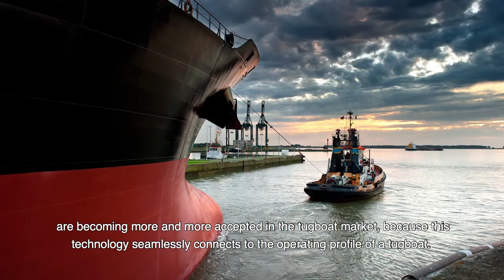The world of tugboats | Wärtsilä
For decades, tugboats have been essential in keeping large marine vessels on the go. Wärtsilä's Edgar Snelders explains how advances in modern technology have made tugboat designs more efficient.

Find out how Wärtsilä's propulsion solutions can improve tugboat performance and efficiency, download our white paper